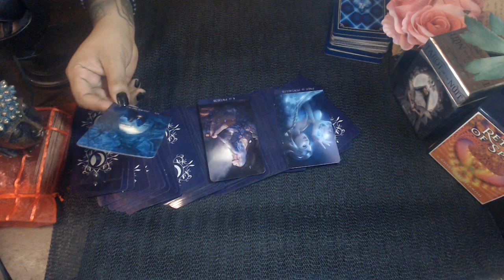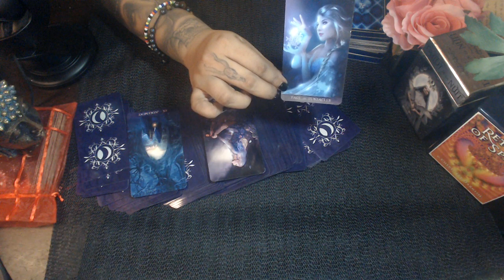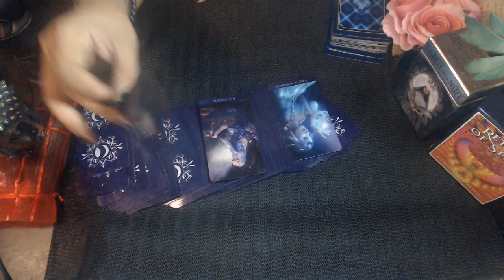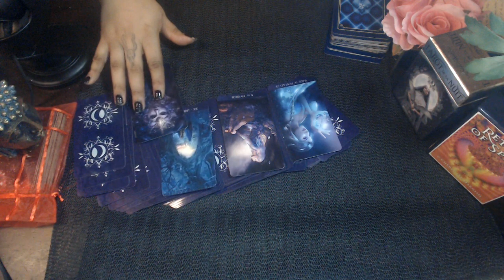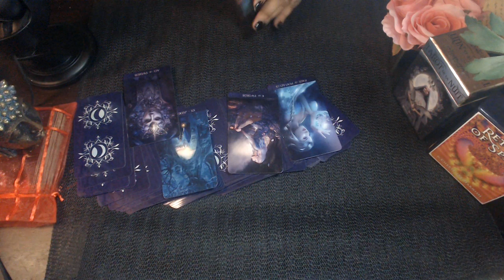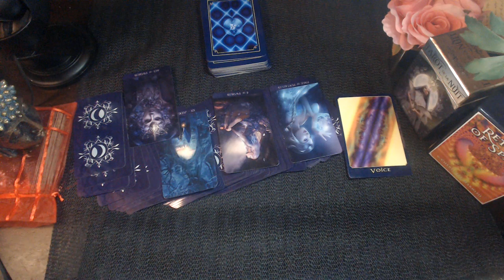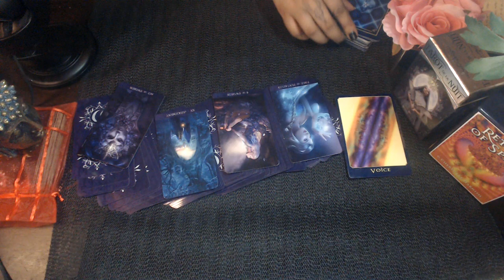AQUARIUS MID JULY LOVE 2020 "Past Knocking On Your Door"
3 Card Reading
30 Min Reading
1 Hr Reading